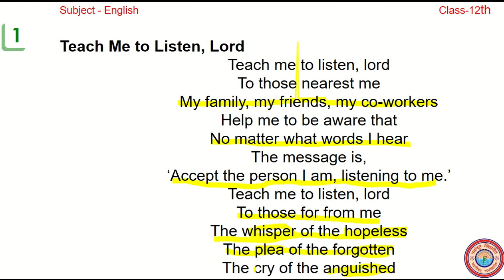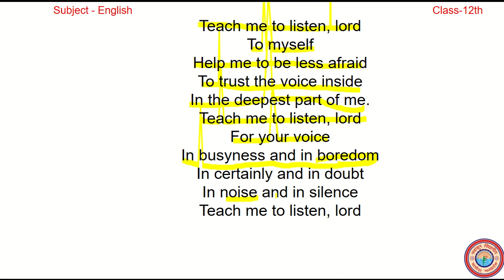Teach Me To Listen Lord. Lesson-1 Class - 12 ( English)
Mr. Keshav Lahori  (Lect)